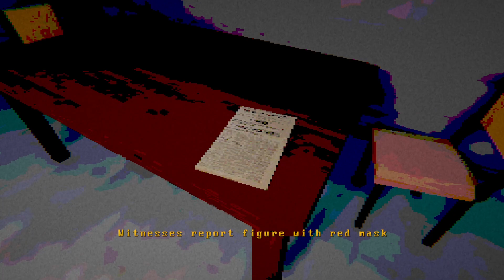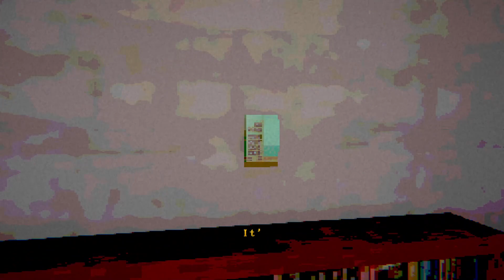Người đàn ông mặt nạ đỏ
★Game: MIMIC (by PuKo)